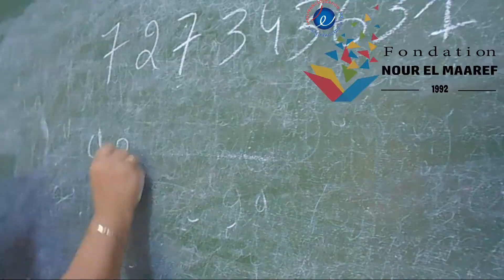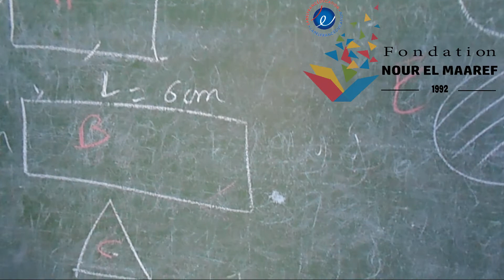Séance de mathématiques -- niveau CM2